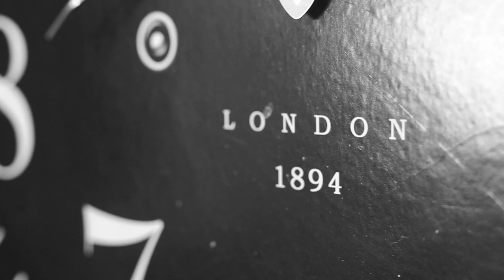Behind The Scenes With Fouzia Saeed | Speak Your Heart With Samina Peerzada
Pakistan’s first ever digital talk show featuring untold stories of today’s heartthrobs and legends of the past. A roller coaster ride of emotions, as we relive the past and discover the secrets and struggles of the great names of today!

The Show is hosted by Pakistan’s most beloved Film and Drama actress, Samina Peerzada.

Log on to our Website speakyourheart.a